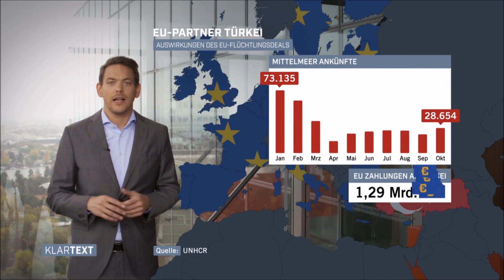Zum Thema 'Türkei und Europa' - Zu Gast bei Klartext auf ATV in Wien